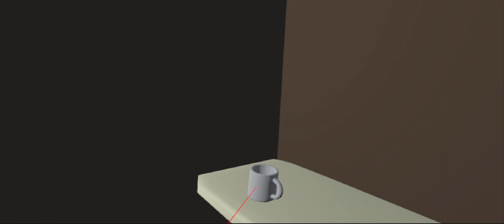Escape the room(First person perspective)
A VR game practice in 2018. All models are created using Maya, and the game environment is implemented in Unity.